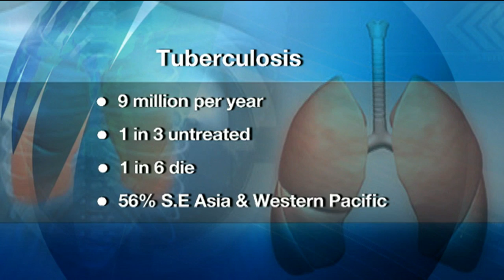World TB day 2015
March 2015
After contracting tuberculosis at 25 and losing her sight, Elouisa 'Louie' Zepeda has now become a disability advisor and health advocate calling for more funding to fight the highly contagious disease.